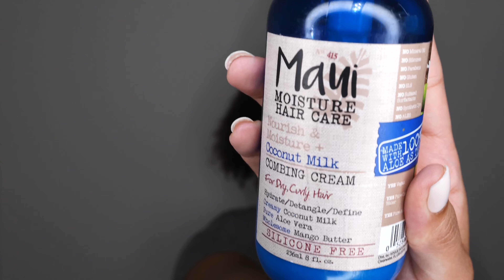the SLEEKEST low Bun & edges on natural 3c/4a Hair|ToniMonique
Heyyyy yall!

I wanted to show you all how I get my super sleek low bun on my natural hair! ENJOY🤍

𝕡𝕣𝕠𝕕𝕦𝕔𝕥𝕤

•Coconut Milk Combing Cream by Maui Moisture Hair Care - seems they have discontinued this like whattttt omg. So every seller I found was charging like crazy lol. So search & buy at your own discretion
 :( I’m sorry y’all & I’m sad because what am I suppose to use when this runs out?!

•Tyche TruEdge Controller - *Sold at local beauty supply stores* but also amazon lol -